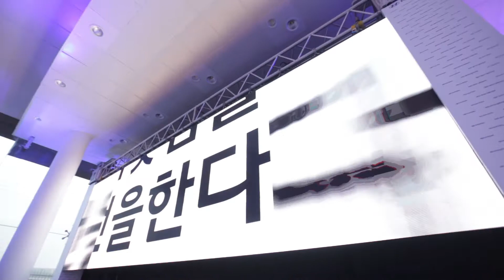Hyundai inaugure une nouvelle agence à Sfax - 2017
Sybel Light & Sound